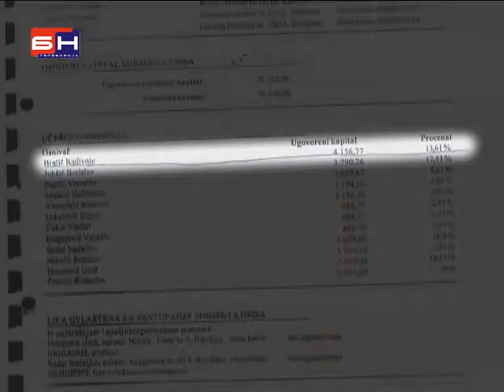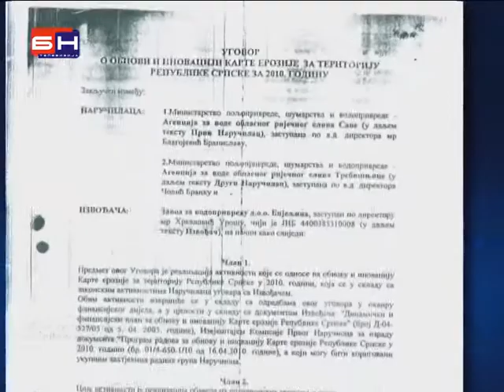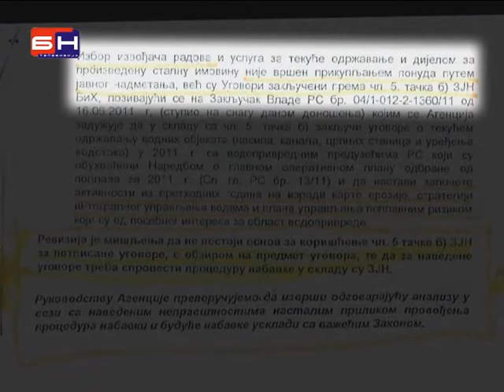Vode Srpske odnijele dva miliona maraka